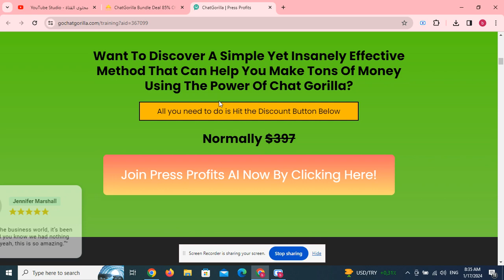ChatGorilla Bundle Deal 85% Off + Coupon + Hot Bonuses